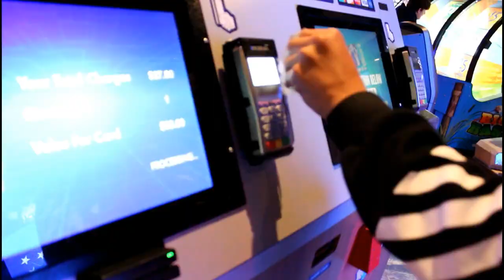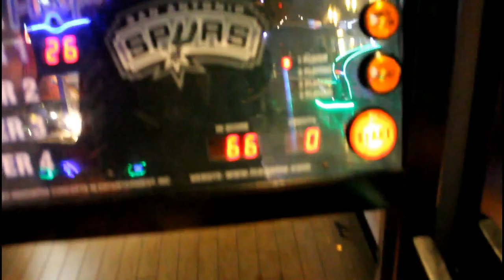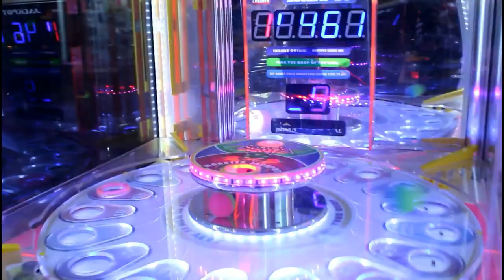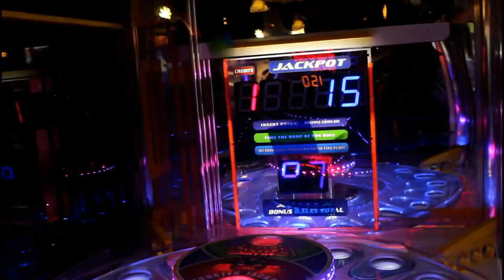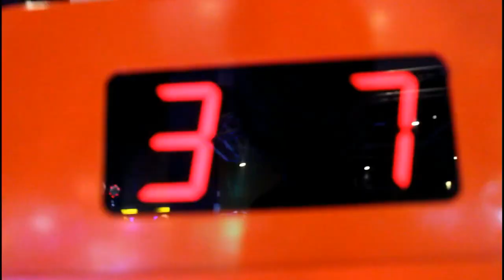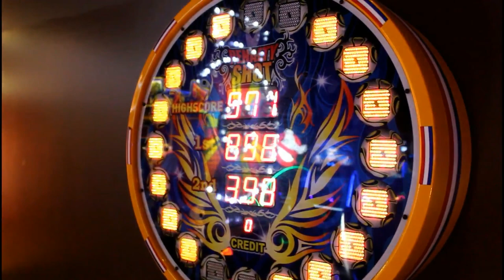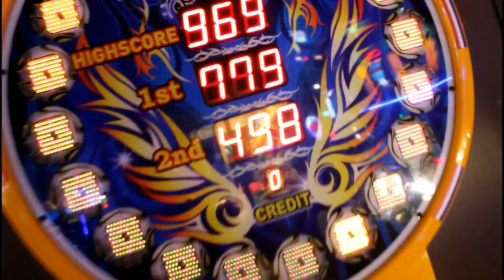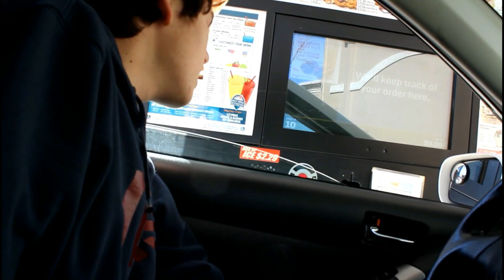We Spent $75 For 20 Airheads at Main Event..